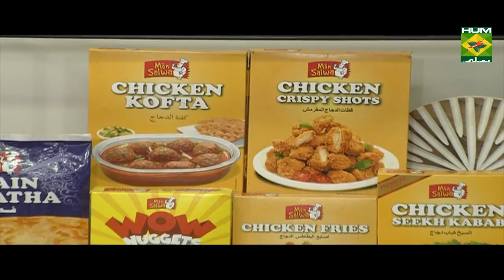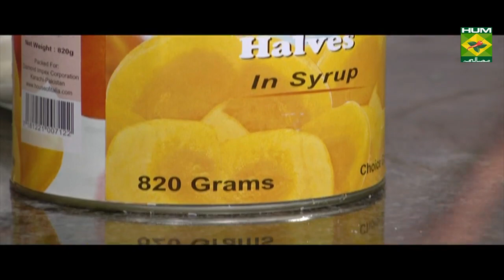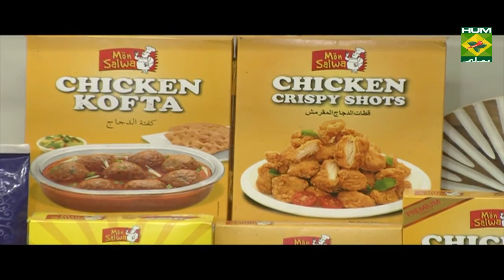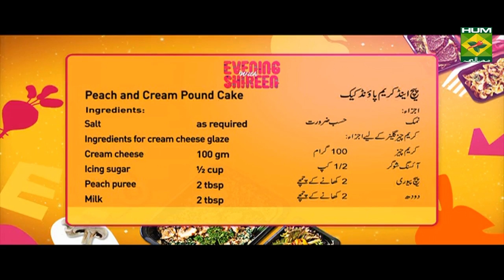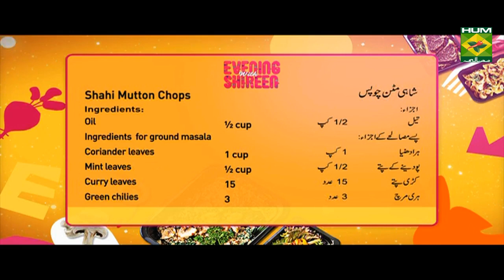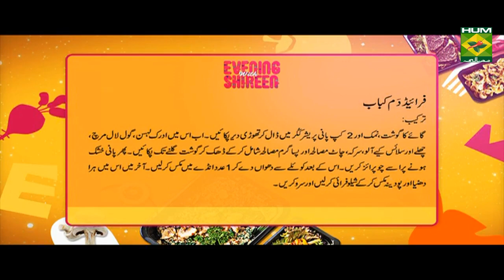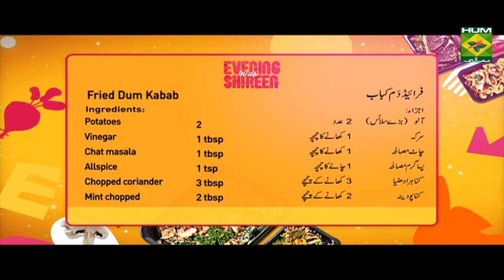Peach And Cream Pound Cake | Evening With Shireen | Masala TV | Shireen Anwar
Fresh peaches and sour cream make this pound cake wonderfully moist. Top it with cream cheese glaze for out of the world taste.

Watch this Masala TV video to learn how to make Peach And Cream Pound Cake ,Fried dum kabab and Shahi mutton chops. This show of Evening With Shireen with Chef Shireen Anwar aired on 7 November 2019.

Peach and cream pound cake:

Ingredients

Caster sugar   1 ½ cup
Eggs    4
Vanilla essence  1 tsp
Peach essence  ½ tsp
Finely chopped peaches 1 ½ cup

Ingredients for cream cheese glaze

Peach puree   2 tbsp
Milk    2 tbsp
Peach essence  few drops
Orange color  pinch
Method
Beat together butter, sugar, cream and cream cheese, gradually start adding in 1 egg at a time, add both the essence, sieve together flour, baking powder, baking soda, and salt, fold in the dry mixture to the butter mixture, chopperize the can pieces and mix to the cake mixture, add 1 tsp vinegar, mix and pour into a bundit pan and bake on 180 d for 30 mins, remove and cool.
Method for glaze
Mix all together and pour over cooled cake.

Fried dum kabab:

Ingredients

Potatoes  2 large sliced
Mint chopped 2 tbsp
Egg 1

Method

Put beef in a pressure cooker with salt and 2 cups water, boil till half done, then add to it chopped ginger garlic, whole button chilies, potatoes peeled and sliced, vinegar, chat masala, allspice, again cover and cook till boties and potatoes tender and water dries off completely, cool and chopperize, given dum of coal, mix in 1 egg, coriander and mint chopped, make into kababs and shallow fry.

Shahi mutton chops:

Ingredients

Mutton chops boiled 750 gm
Onion finely chopped 1 ½ cup

Method

Boil chops with salt till tender, heat oil fry onions light golden, add ginger garlic, fry for a min, add tomatoes with dry seasonings and grounded masala, fry for 5 mins, add marinated chops, fry well, add ¾ cup water, cook till oil comes on top and thick gravy left, lastly add cream cheese, mix and remove, serve hot with nan or paratha.